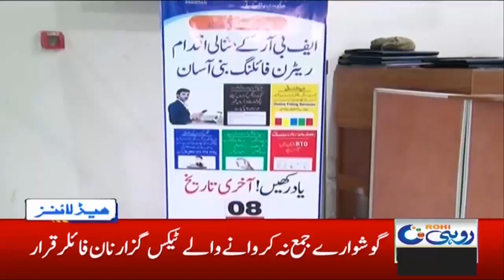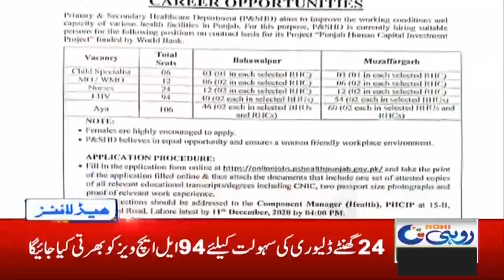6am News Headlines | 11 Dec 2020 | Rohi